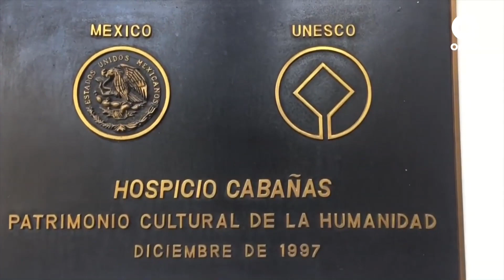Aprender a envejecer - Visitas médicas a domicilio (26/08/2021)